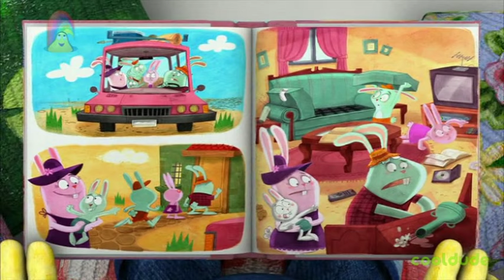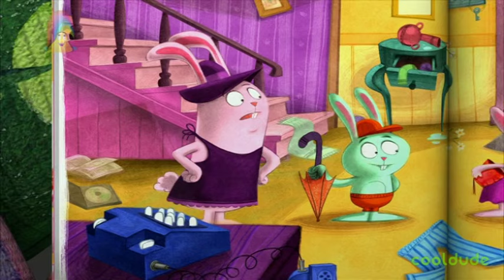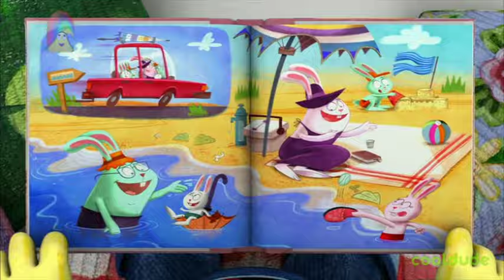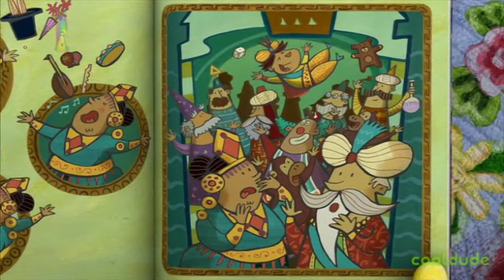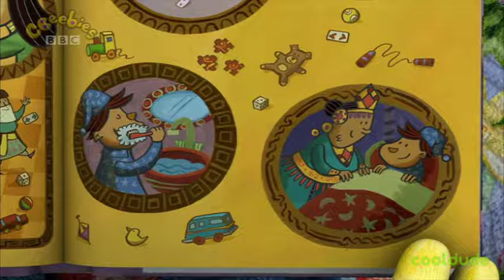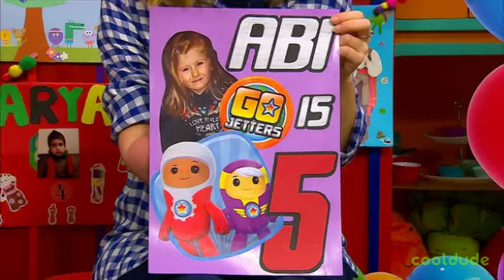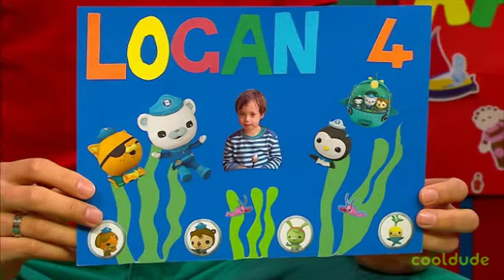Driver Dan's Story Train - Driver Dan's Special Surprise (2012)